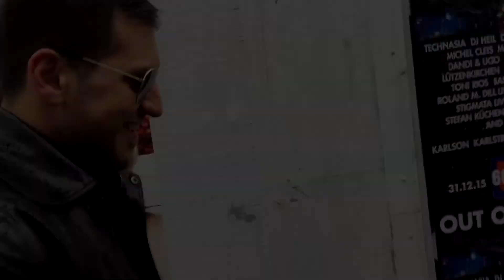ERTU BLAK Auf Achse Vol. 1: Frankfurt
►BeylerBey Productions Channel◄
u.v.m.
►Streaming:◄
Deezer, Napster, Apple Music u.v.m.
►Ertu Blak auf Achse in verschiedensten Städten◄

Hier das Video "Ertu Blak auf Achse Vol.1: Frankfurt".

Folgt, liked und besucht Ertu Blak und BeylerBey Productions außerdem in anderen gängigen Sozialen Netzwerken: